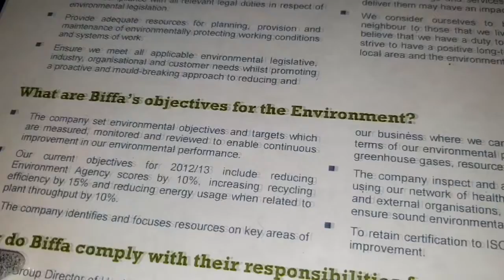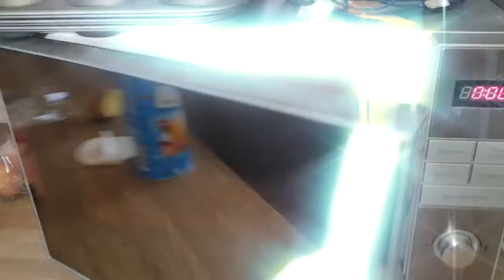Saturday Night Travesty - All Prize Videos (ConFuzzled 2019)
Relive all the EGGcitement of the Saturday Night Travesty from this year's ConFuzzled in the form of 9 prize videos and not the actual show. It's all yours!